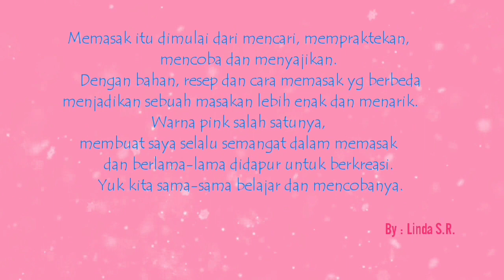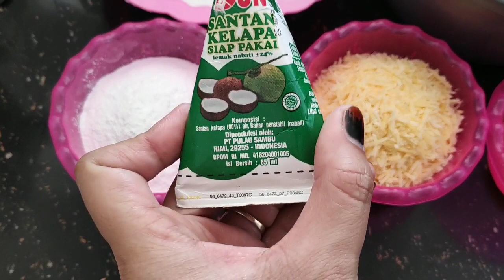Resep sagu keju yang renyah, lembut dan enak banget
SAGU KEJU

Tintin Rayner
Rebake : Dapur G&C

Bahan-Bahan:
400 gram Tepung Sagu tani (bumi kencana)
140 gram Gula Halus
150gram Keju Parut (edam)
2 butir Kuning Telur
60 gram Margarin (Blueband)
140 gram salted Butter (Anchor)
65 ml Santan Kental Instant (kara)

Cara Membuat:
1. Sangrai tepung sagu sampai terasa kering & ringan,angkat tunggu sampai uap hilang,sisihkan
2. Panaskan Oven
3.Mixer margarin, butter dan gula sekitar 2 menit. Masukkan telur, mixer rata, lalu masukkan santan, mixer rata lagi. Matikan mixer
4. Terakhir masukkan keju parut dan tepung sagu yang sudah diayak secara bergantian aduk pakai spatula sampai rata
5. Bentuk adonan dengan spluit diatas loyang
6. Panggang dalam suhu 150 derajat selama 30 menit atau oven tangkring api sedang cenderung kecil sampai atasnya kering dan matang
Biarkan dingin kemudian simpan di toples